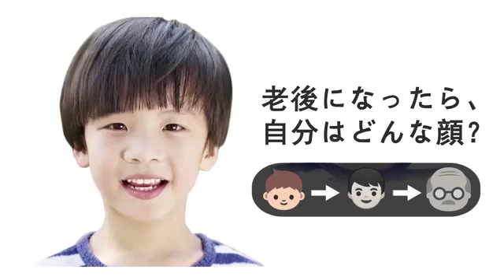3 日语 横版